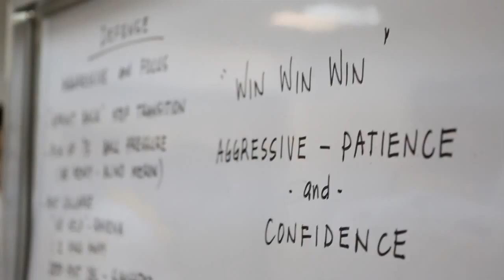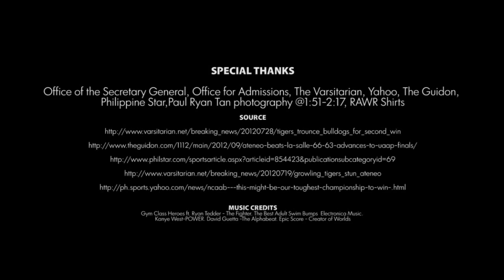UAAP SEASON 75 FINALS TEASER: UNIVERSITY OF SANTO TOMAS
LET'S BRING THE CROWN BACK TO ESPAÑA!

Let us repeat the feat of 2006! Onward we go Thomasians! Win or lose, we will never feel BLUE! Let's go UST! ONE BIG BITE!

Let us all unite! Don't forget to wear YELLOW shirt on Saturday. Go USTe!

Gym Class Heroes: The Fighter ft. Ryan Tedder
Wiz Khalifa - No Sleep
Kanye West - POWER
thesecession - The Best Adult Swim Bumps & Electronica Music
David Guetta - The Alphabeat
Epic Score - Creator of Worlds